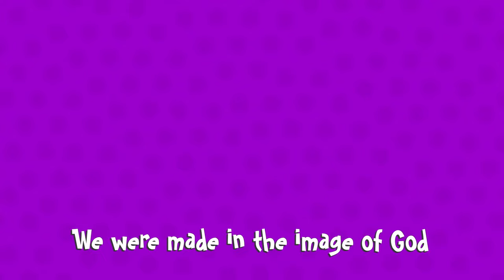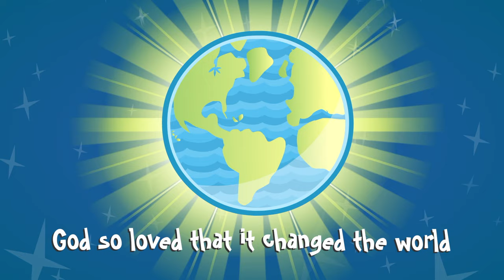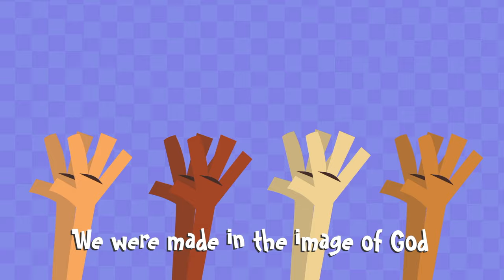Yancy & Little Praise Party - MADE IN THE IMAGE [OFFICIAL MUSIC VIDEO] Feat Erskin from Ready Set Go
We are releasing this song for such a time as this. Boy and girl --every color was MADE IN THE IMAGE of God!

In using this video for your church, camp or school, please note that YouTube rules do NOT allow usage beyond single family use. Please get this video with a group showing license